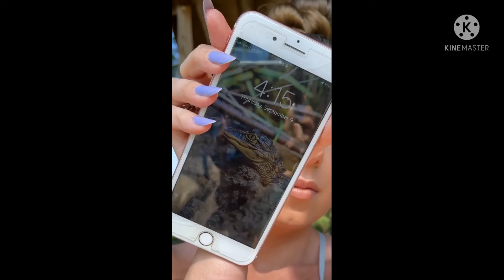How To Do Makeup As A Begginer | Makeup Techniques That Will Change Your Beauty Routine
Hey love's! In today's video we are showing Makeup Techniques That Will Change Your Beauty Routine , Hope you all like how it turns out.